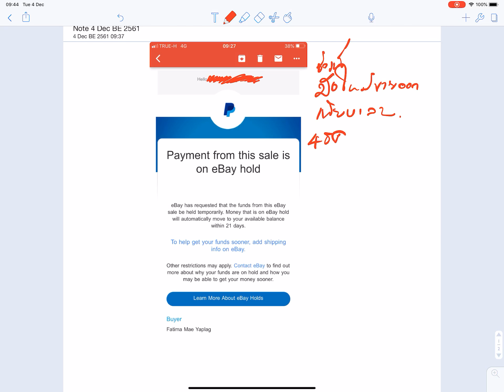เรียน ebay เริ่มขายออกชิ้นแรก แล้วเงินที่ขายได้ ถอนเลยได้มั้ย